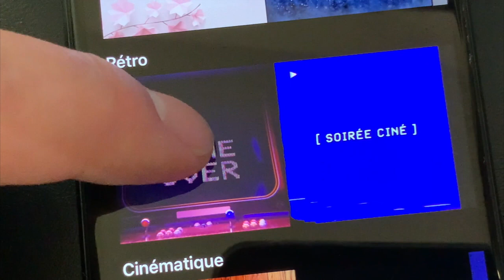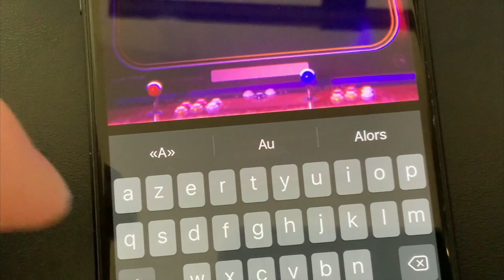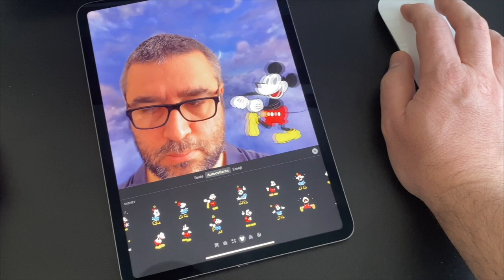Apple CLIPS 2.1.1 : L'app gratuite d'Apple pour les réseaux sociaux se met à jour (Souris sur iPad)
L'application CLIPS se met à jour en version 2.1.1.
Au menu: nouvelles affiches , nouveaux autocollants et prise en charge de geste pour la souris.